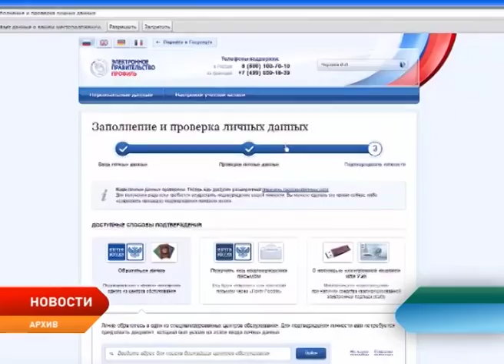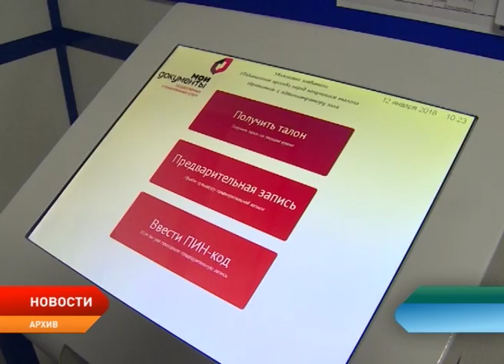В МФЦ Ненецкого округа должно появиться электронное хранилище данных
Сделать механизм получения государственных и муниципальных услуг в электронной форме более доступными и качественными. Такое поручение своему первому заму дал глава региона Александр Цыбульский. Тему госуслуг обсудили во время заседания по исполнению майских указов президента в Ненецком округе. За 2017 год показатели по этому направлению были достигнуты только на бумаге.